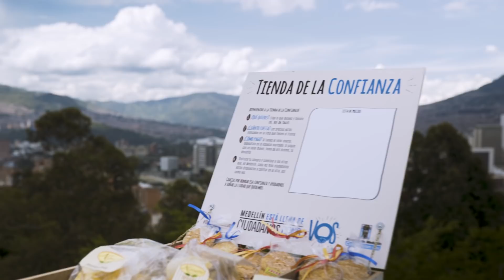Entregamos 500 tiendas de la confianza - Alcaldía de Medellín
Quisimos hablar de la confianza en Medellín y la conversación se llenó de ciudadanos dispuestos a honrar la confianza, ciudadanos así, como vos.